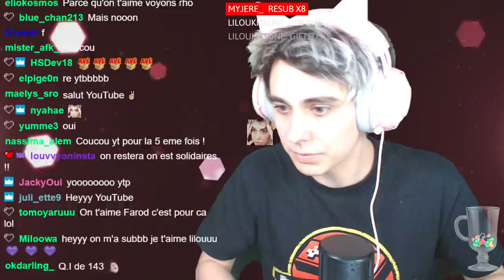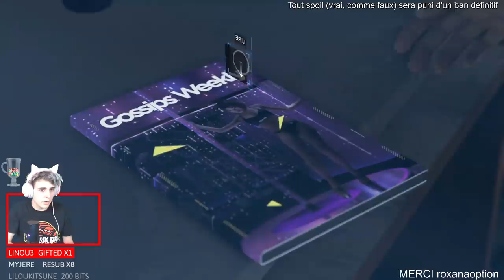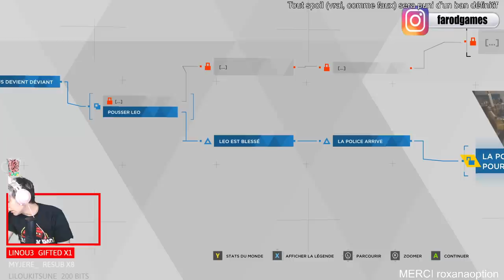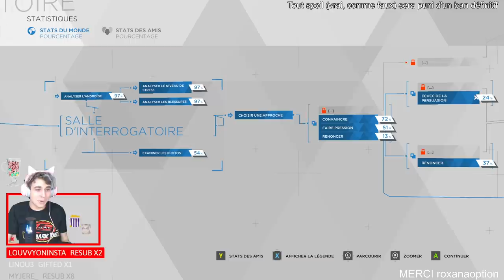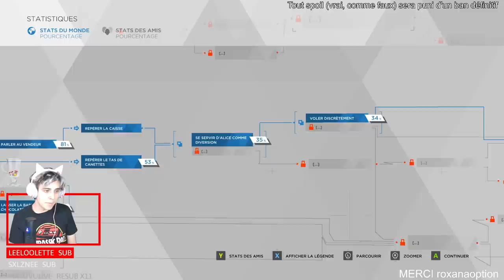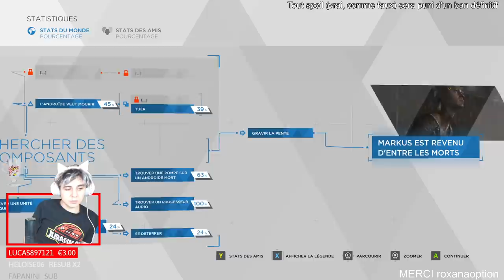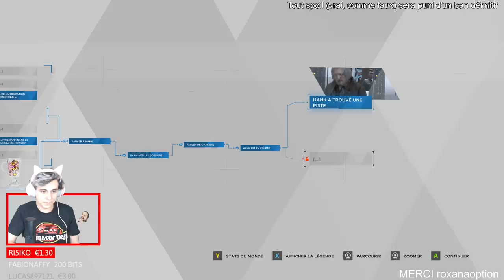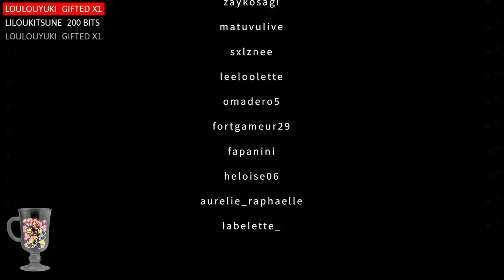Detroit: Become Human #2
Oups le PC a crash